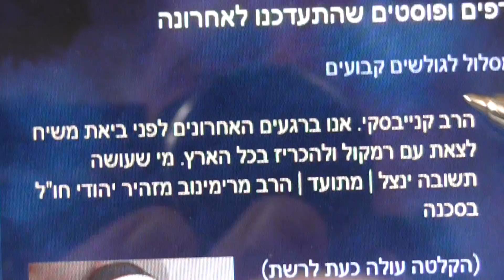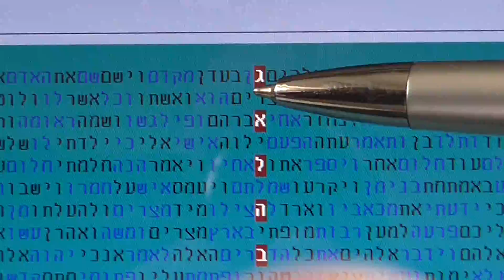משיח - התשע"ה בקודים בתורה גלזרסון